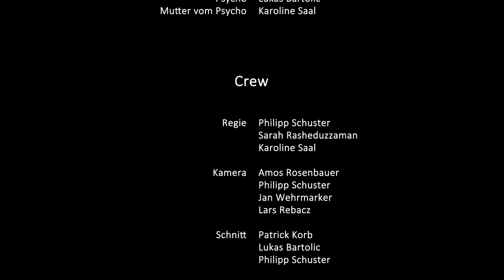Memories | Kurzfilm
Ein Film der FilmAG des Goethe Gymnasiums Karlsruhe.

Besetzung:

Emma Schneider - Luise Ulmer
Nina Schneider - Shana Schröder
Emmas Vater - Harald Bertram
Emmas Mutter - Véronique Speiser
ULight Arzt - Sebastian Wiemer
Lehrer - Fokko Sprenger
Psycho - Lukas Bartolic
Mutter vom Psycho - Karoline Saal

Crew:

Regie:
Philipp Schuster,  Karoline Saal, Sarah Rasheduzzaman

Kamera:
Amos Rosenbauer, Philipp Schuster, Jan Wehrmarker, Lars Rebacz

Schnitt:
Patrick Korb, Lukas Bartolic, Philipp Schuster

Drehbuch:
Philipp Schuster, Sarah Rasheduzzaman, Luise Ulmer, Anna Mues, Lisa-M. Kreye, Shana Schröder

Ton:
Jan Wehrmaker, Lars Rebacz, Lukas Bartolic

Sound Design:
Lukas Bartolic, Lars Gribbohm

Requisite:
Maria Ulmer, Lisa-M. Kreye, Shana Schröder, Kim Dammer, Lennart Hanemann

Maske:
Maria Ulmer, Amelie Marburger, Karoline Saal, Lisa-M. Kreye, Kim Dammer

Catering:
Amelie Marburger, Anna Mues

Projektleitung:
Daniela Fleck-Herko, Karoline Saal, Holger Metzner